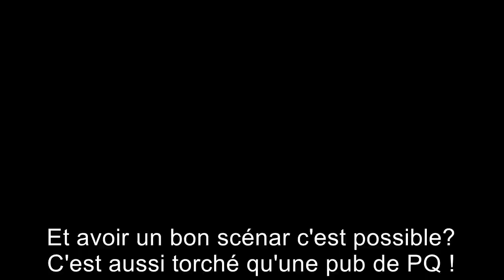Pure science fiction [Aliens Remix]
Dans cet épisode pas du tout pompé sur une œuvre existante, Edith nous confirme être un véritable fléau pour l'humanité.

EDN 🍺🥂🍷🥃🍸🍹

Si vous appréciez ce contenu, faites-le moi savoir avec :
👍 Un petit "J'aime"
💌 Un commentaire (avez-vous eu au moins un petit sourire en visionnant ce truc?)

🗯️ Si cette vidéo peut faire marrer quelqu'un que vous connaissez, partagez-la sans vergogne

+ activez la petite 🔔 pour recevoir la notification "nouvelle petite vidéo"

🖥 SITE : ce relai pour vidéos propose encore une bonne quarantaine de petites chroniques aussi diverses que variées...
🤦TWITTER : en fait je n’y vais presque jamais. Toutes ces infos infectes ça m’ôte le goût de vivre au bout de dix minutes…
➡️ FACEBOOK : pourquoi est-ce que j’attire tous les morts de faim du net? Sinon c’est comme la rue : c’est plutôt cool…
🤭 INSTAGRAM : Après me subir en articles et en vidéos, vous allez pouvoir me voir en photos…
🥕 PINTEREST : au début je trouvais ça cool. Et puis on se dit qu'on ferait mieux de vivre dans le réel.
💸 OKPAL : je déteste me prostituer comme tant d'autres. Par contre j'ai rien contre les pourboires !
🎁 UTIP : pour me laisser un bakchich sans rien débourser cliquez sur ce lien, visionnez deux ou trois pubs et le tour est joué !

👉 + d'infos sur un comédien de talent hélas parti trop tôt

👉 + d'infos sur un Art de vivre tellement qu'il est bien qu'il n'a presque aucun rapport avec cette vidéo à part peut être son auteur lui-même qui d'ailleurs est infoutu d'apparaître dedans

Musiques :
ProleteR "April Showers"